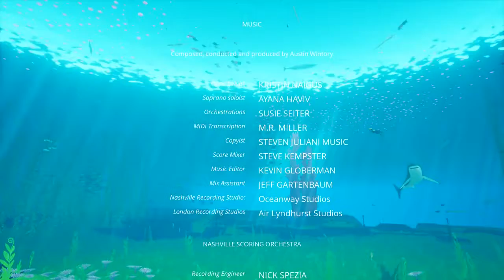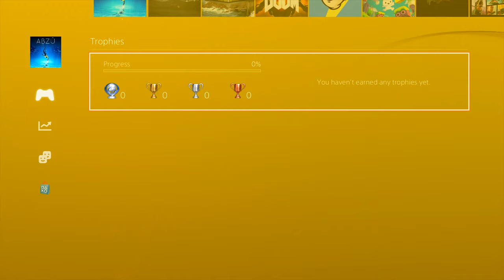Let's Play: ABZÛ - Ep. 4 - Aquatic Paradise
ABZÛ is a game created by the lead art designer and composer who worked on Journey. I'm a huge fan of Journey and have played through it multiple and have completed it. But ABZÛ is a whole new experience for me and I'm excited to be finally givin' it a go.
So here are my first experiences in the depths of ABZÛ.